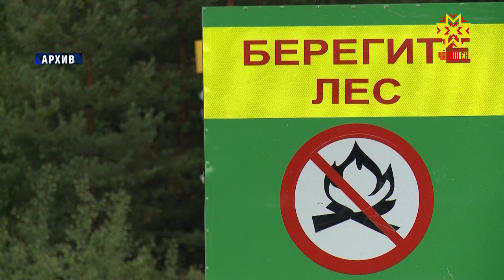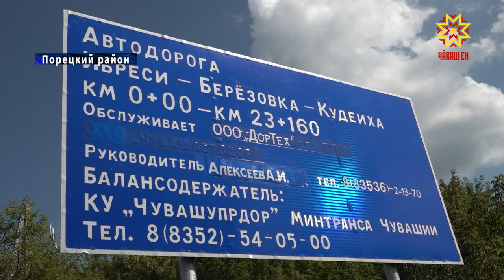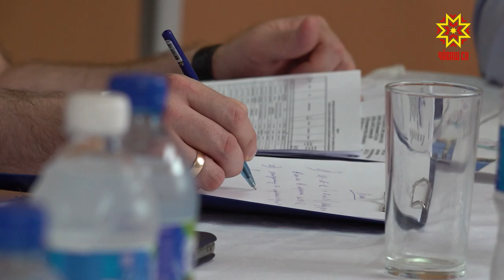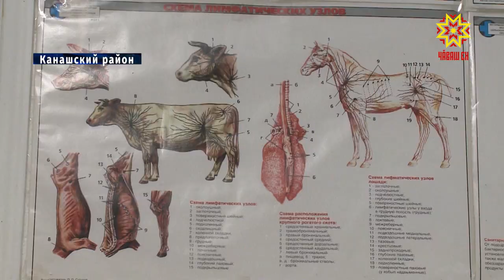Республика 19.08.2021 на русском языке Вечерний выпуск